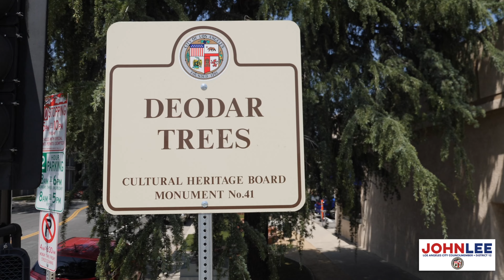Preserving Granada Hills Historic Deodar Trees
Councilmember John Lee announces CD12’s start of the White Oak Deodar Tree Preservation Project. This project is an ongoing and multi-year effort headed up by CD12 and the Bureau of Urban Forestry to maintain and care for our historic Granada Hills Deodar trees. This effort with include light manicuring of the trees, deadwooding, and a multi-year watering program that will ensure the trees receive the watering they need - especially during our hot Valley summers. Councilmember Lee is committed to ensuring the care and maintenance so our community can enjoy these historic trees for many years to come.